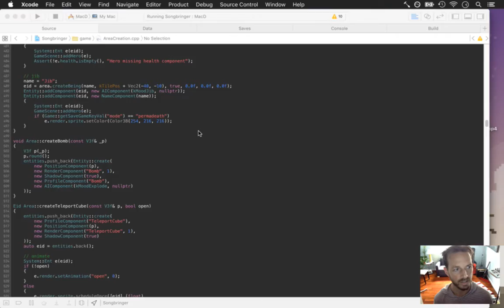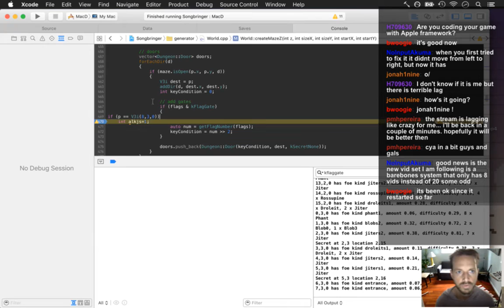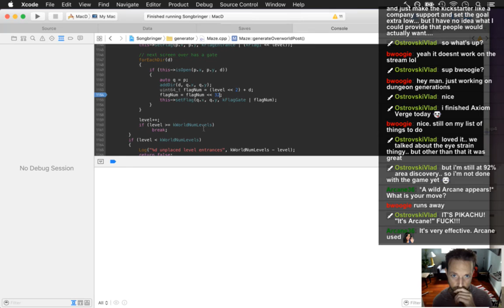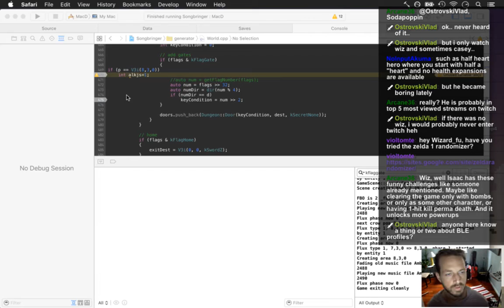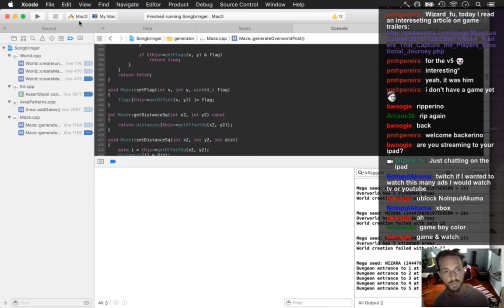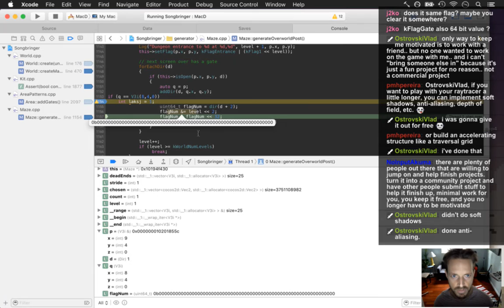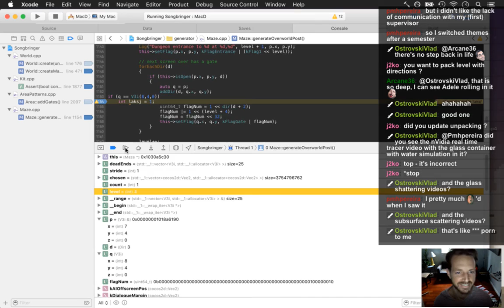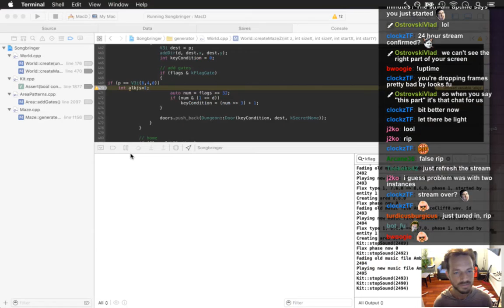Songbringer - Zelda-like Game - Day 262 - Gates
Today: working on gates which require a traversal item to cross. The playlist for this series